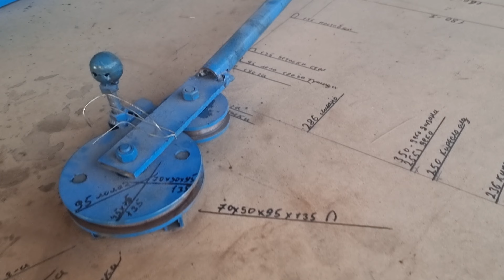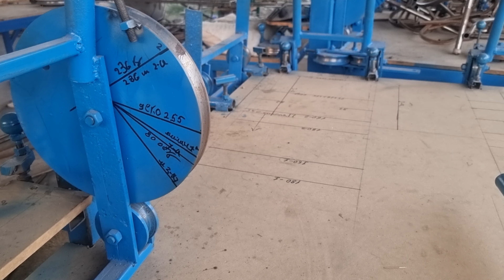Rossiya xatomisk shaxriga kuzatildi turba gib dima inventor stanoki